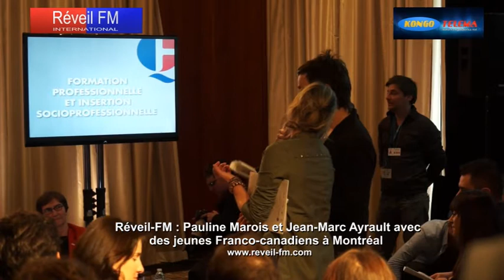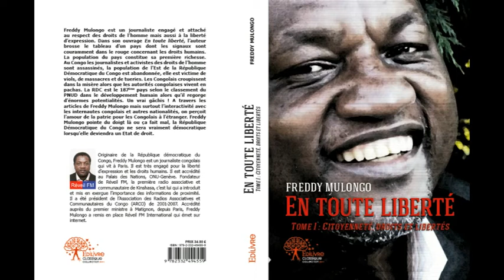Réveil-FM: Pauline Marois et Jean-Marc Ayrault avec des jeunes Franco-Canadiens